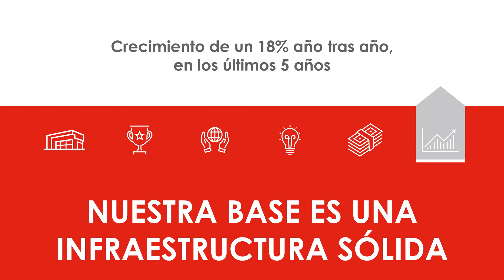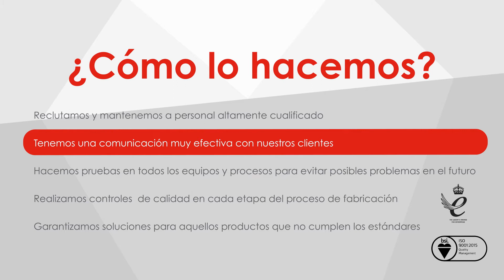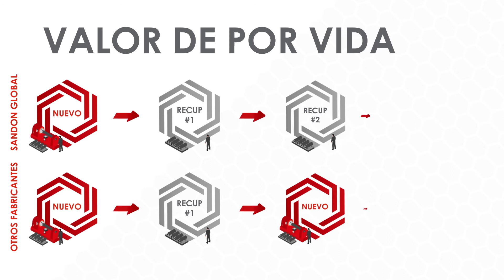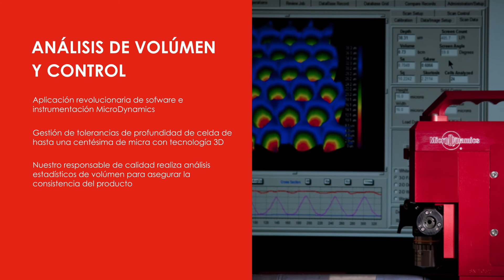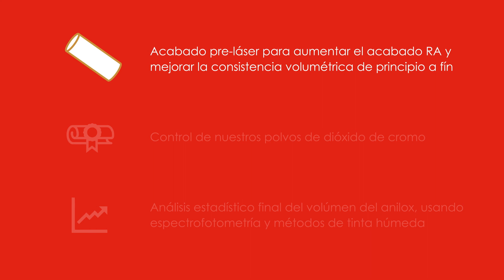Sandon Global Corporate Overview español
español Sandon Global Corporate Overview